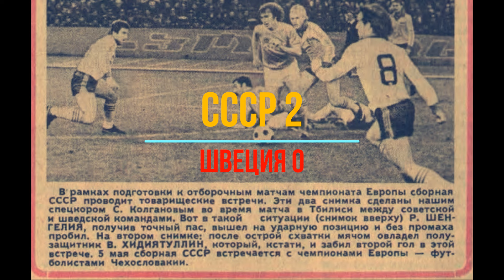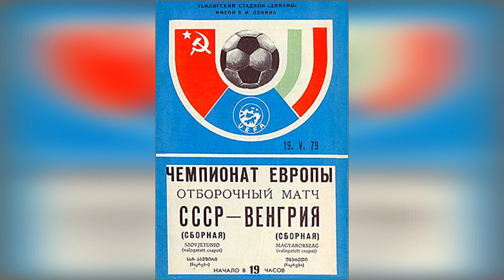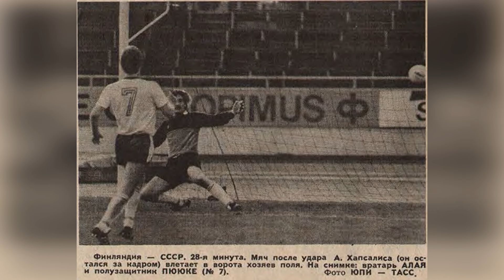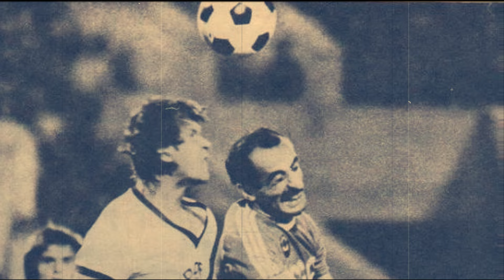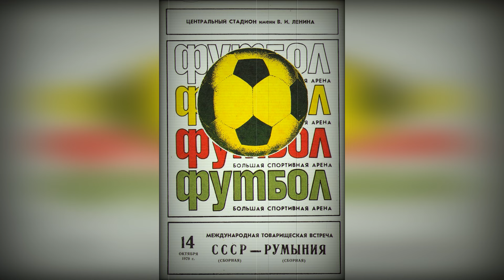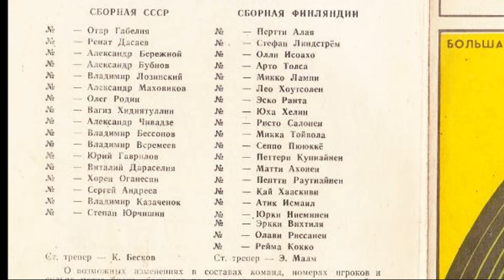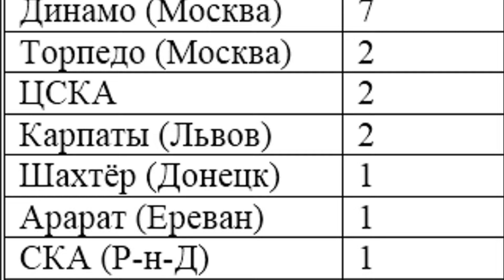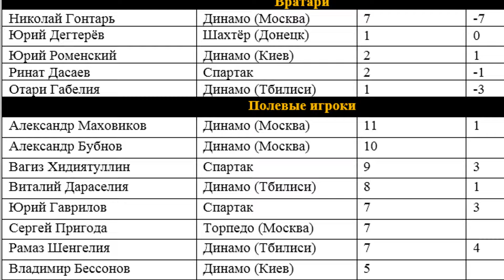Сборная СССР в 1979 году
Советская сборная провела в 79-м году один из своих самых худших сезонов. Несмотря на в целом традиционно неплохую игру в товарищеских матчах, в официальных встречах в рамках отборочного турнира к чемпионату Европы 1980 года наша национальная команда смотрелась беззубо и в итоге в своей группе заняла последнее место, уступив Греции, Венгрии и Финляндии.

Наш новый ролик подробно расскажет о том сезоне и матчах, которые в том году сыграла наша национальная команда.